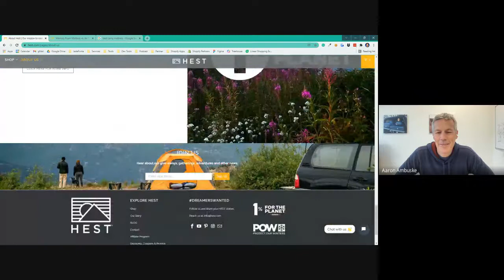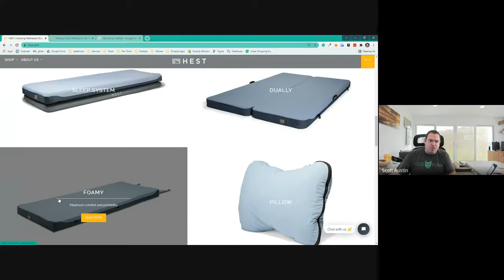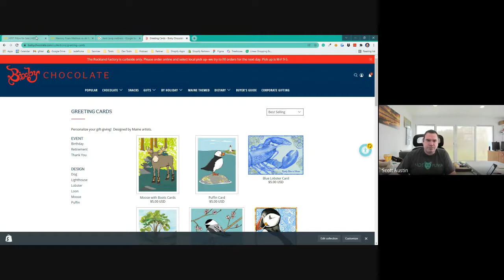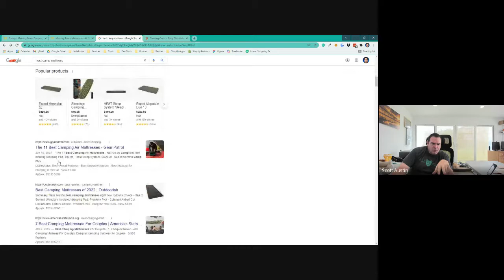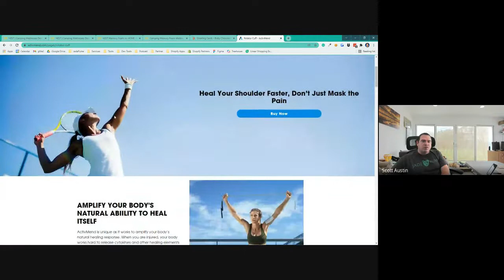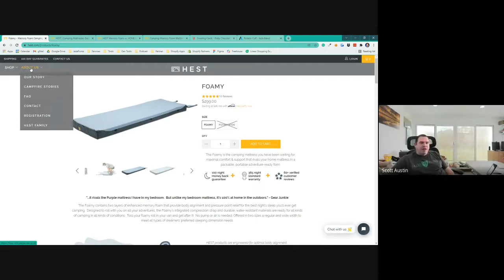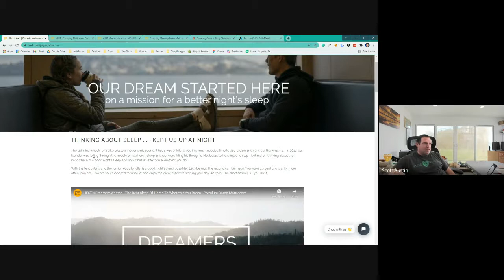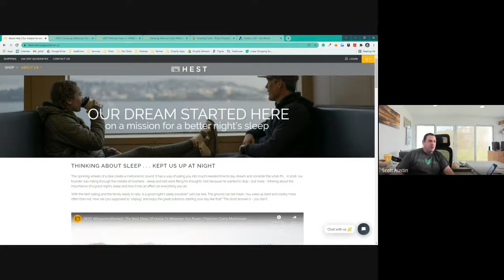Episode 73 - Consult with Hest